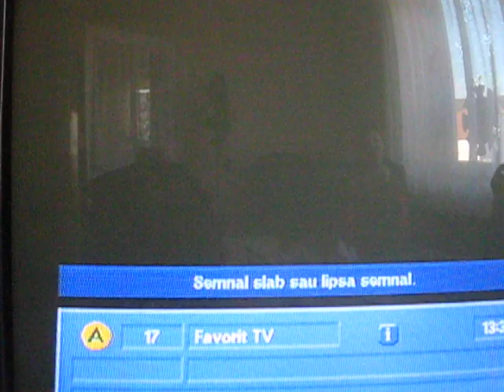Scoreiu - LA FAVORIT - La izvorul dorului